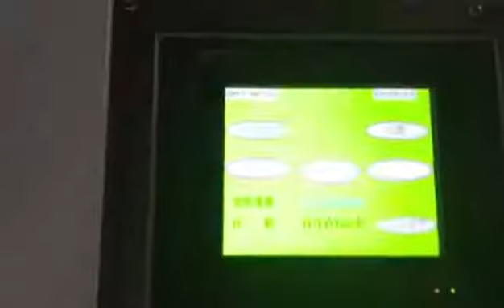For sale：High speed automatic folder gluer with bottom lock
Model LZHX-1450
Sheet thickness  Cardboard
E/B/C/A corrugated
Max. paper size 1450*1000 mm
Min. paper size 400*400 mm
Main motor power 2.2 Kw/3.7KW
Box Type  Straight line,crash lock bottom
Overall Dimensions 16000×2350×1550 mm
Weight 9.5T
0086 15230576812